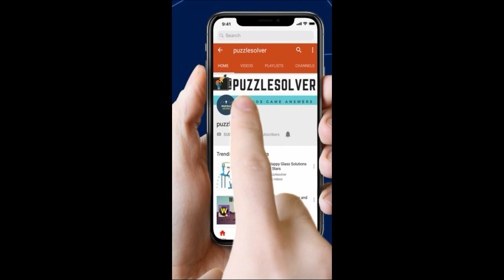Wordbrain Ogre Level 20 Answers - Wordbrain Ogre Updated 2019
Wordbrain Ogre Level 20 Answers, The puzzle was updated on January 31, 2019. The answers and the complete walkthrough are as follows.